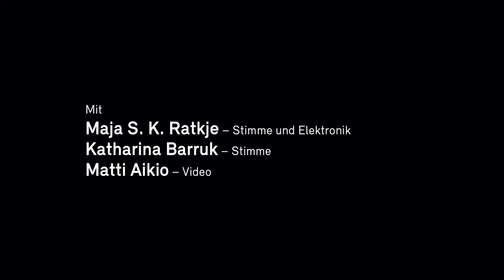Maja Solveig Kjelstrup Ratkje, Katarina Barruk, Matti Aikio: Avant Joik (2018, Filmfassung 2021, UA)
Kopfhörer empfohlen / Please use headphones.

dreiteilige Komposition für Stimmen, Elektronik und Video

Mit
Maja S. K. Ratkje, Stimme und Elektronik
Katharina Barruk, Stimme
Matti Aikio, Video

Kamera und Schnitt: Matti Aikio

Realisiert im Rahmen von Memories in Music, Festival zeitgenössischer Musik, 6.–9. Mai und 6.–7. August 2021.